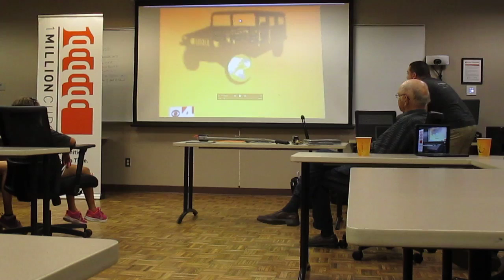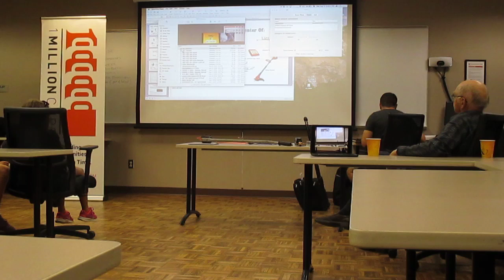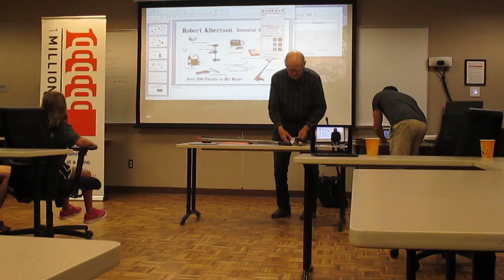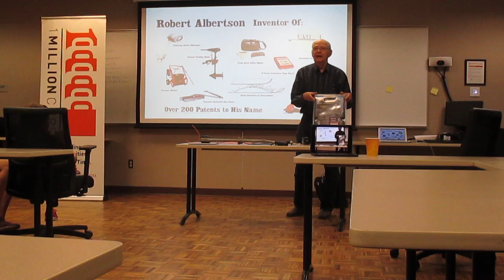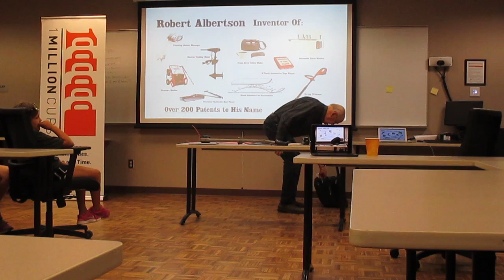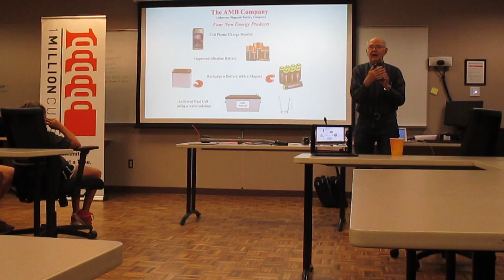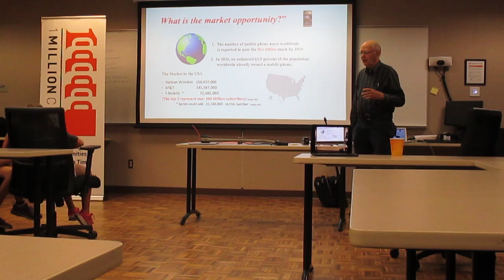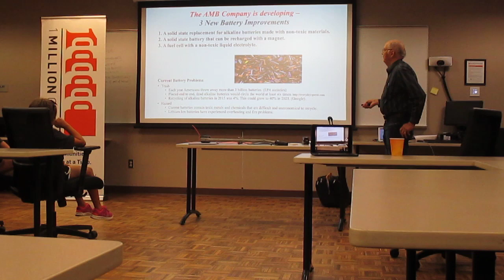Albertson presentation 20180815